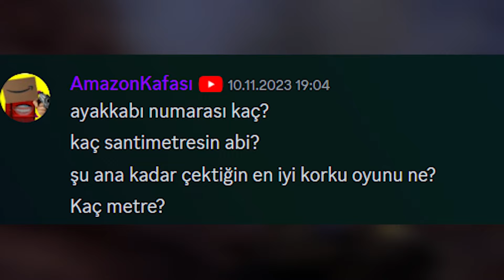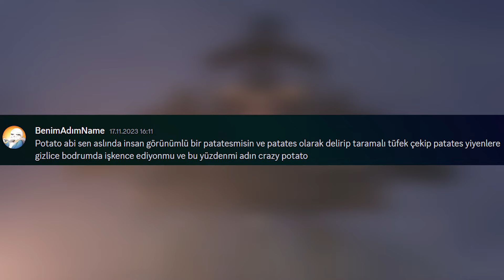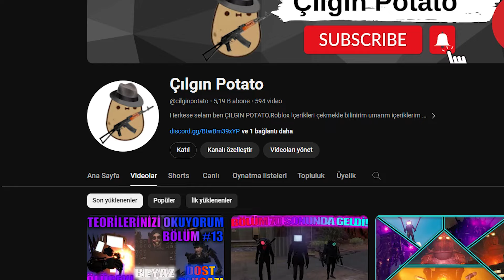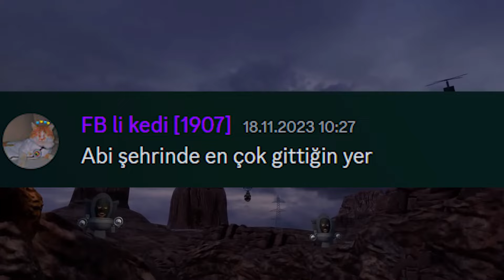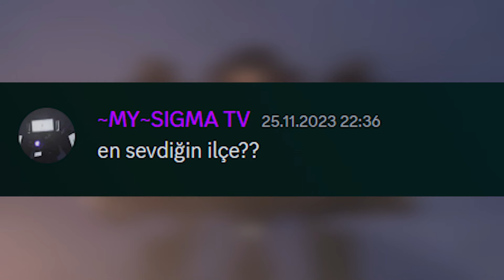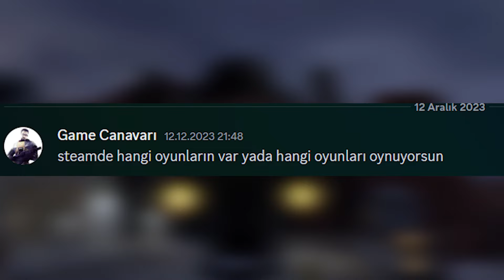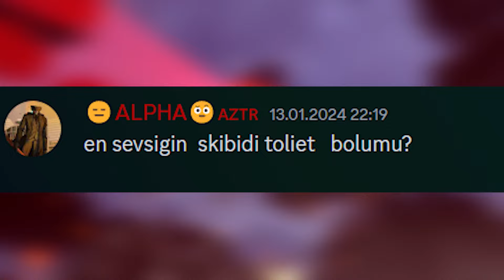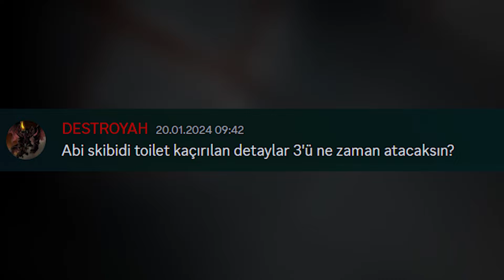SORULARINIZI CEVAPLIYORUM 5K ABONE ÖZEL SORU CEVAP!